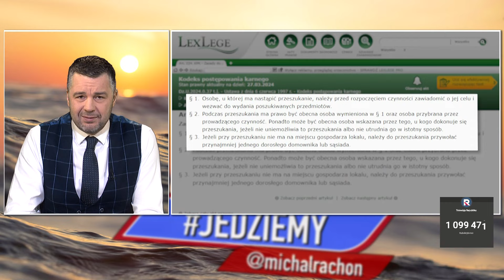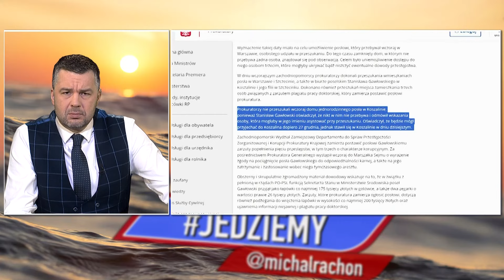Jedziemy | 63% Polaków twierdzi,że Tusk nie spełnił obietnic wyborczych na 100 dni rządu | M.Rachoń